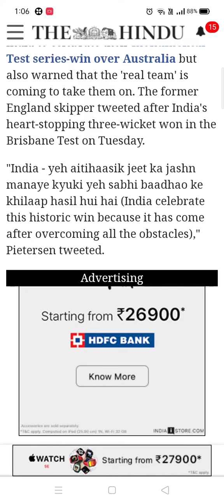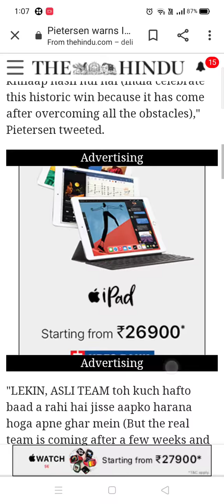Kevin Peiterson ne Kiya tweet India ki jeet par Aur diya Challenge Janiye puri khabar video me..